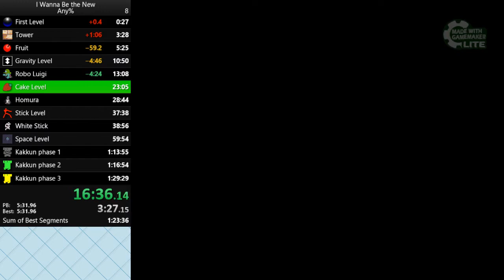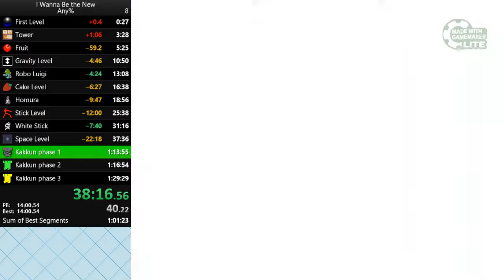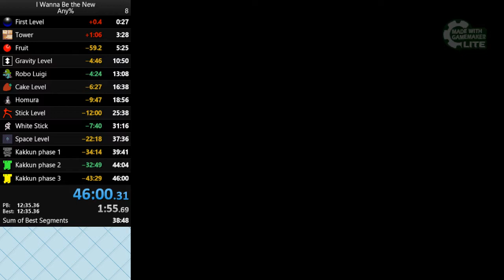I wanna be the New [46:00]